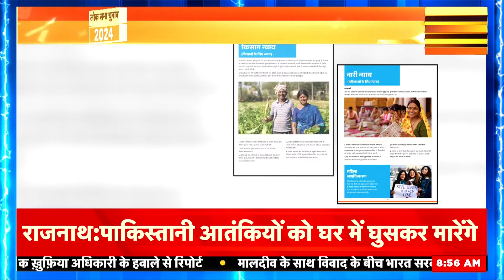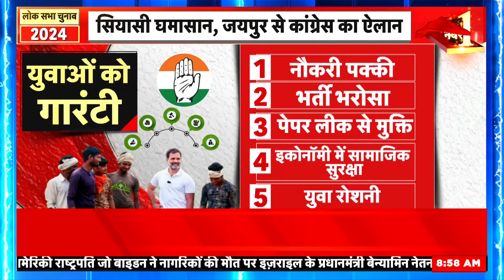Congress Manifesto : एक फ़ोटो ने खेल बिगाड़ दिया? | Lok Sabha Election 2024 | Jaipur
कांग्रेस ने शुक्रवार को साल 2024 के चुनाव का सबसे बड़ा दांव चल दिया है । कांग्रेस ने अपना पांच फार्मूले वाली 25 गारंटियां जारी कर दीं । ये वो गारंटियां हैं जिसका खेल कर्नाटक के चुनाव में देश पहले ही देख चुका है । लेकिन प्रधानमंत्री नरेंद्र मोदी ने इस पर पलटवार भी कर दिया है और ये भी बता दिया है कि आखिर बीजेपी का संकल्प पत्र कांग्रेस पार्टी के घोषणा पत्र से क्यों अलग होता है ?